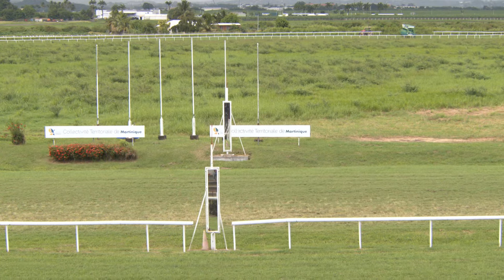Course 5 PRIX DES IRIS 08/09/19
Course Hippique Hippodrome Carrère Martinique